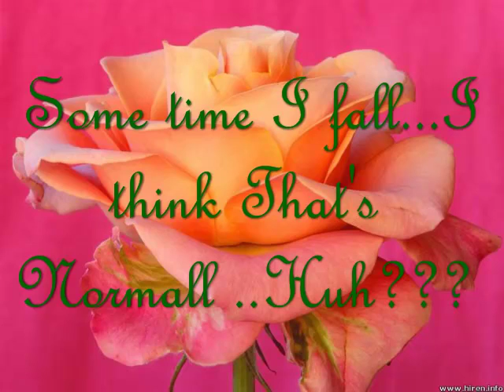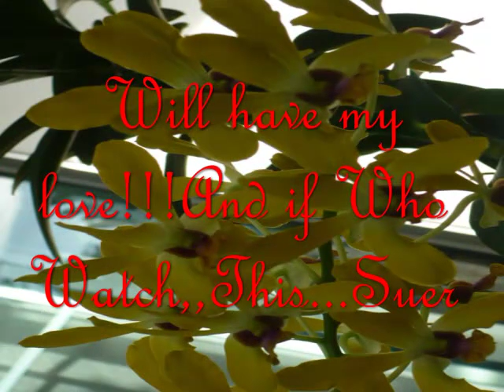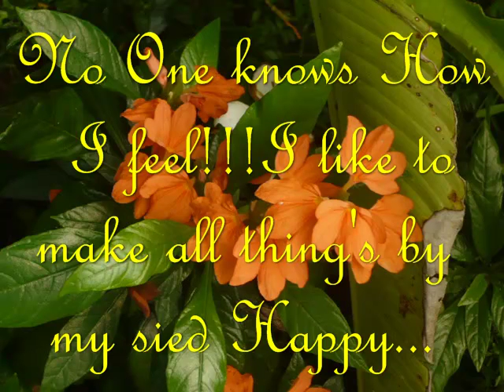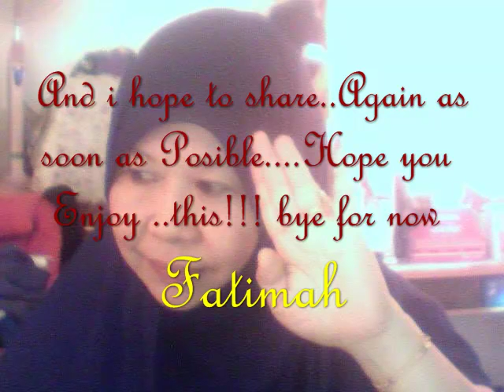There you be!!!.mp4 لشخص خاص.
I make this song for every one,,,,  but i wish to give to Some one Every Special in my Heart...:)